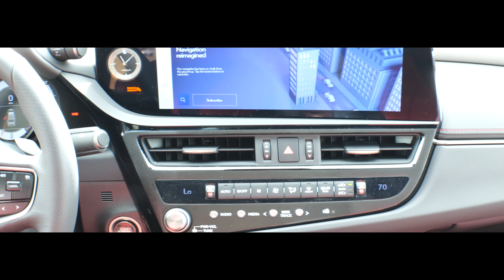2023 LEXUS ES 350 F SPORT IRIDIUM WITH CIRCUIT RED L46011... POC AT LEXUS... ...